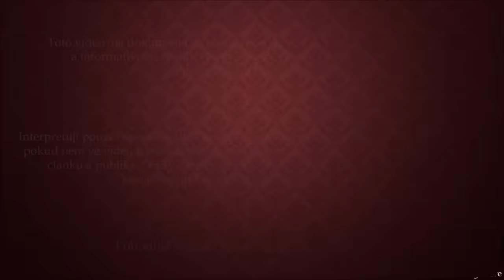Horor na ostrově SMUTTYNOSE